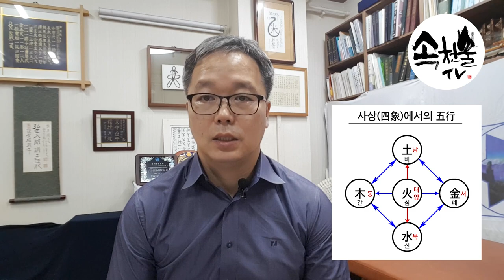오행의 색다른 해석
2천년간 이어져 온 오행의 해석을 새로이 한 이제마 선생님의 사상체질의학